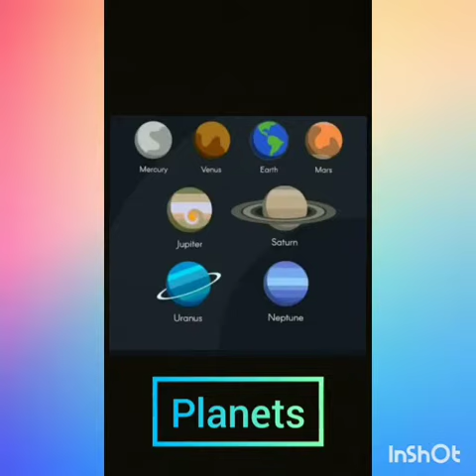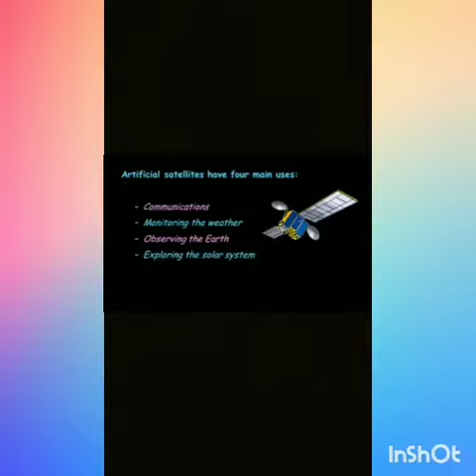Class 6 Geography Lesson 1 The Earth and the Solar System (Part 3)